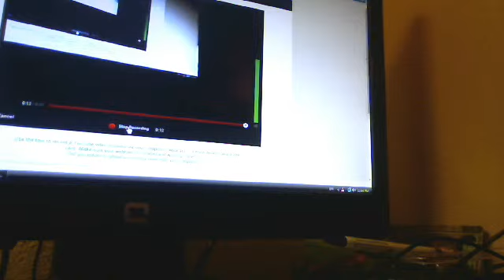Teenage Mutant Ninja TURTLES 2 Battle nexus video game reminder